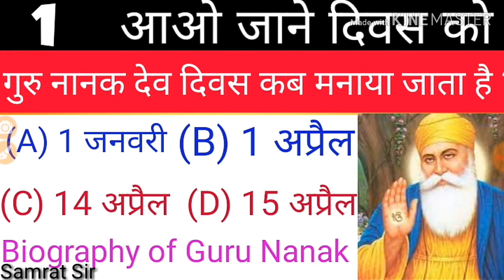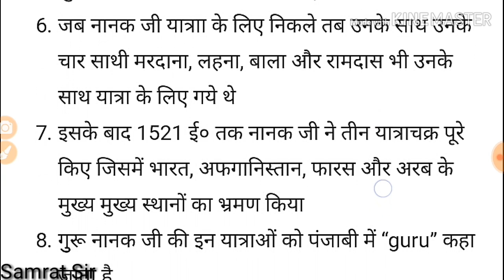गुरु नानक दिवस कब मनाया जाता है/Gurunanak Day/Gurunanak Biography/15 April कौन सा दिवस मनाया Samrat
Biography of Guru Nanak Dev in Hindi – गुरु नानक देव का जीवन परिचय

सिख धर्म के बारे में महत्‍वपूर्ण जानकारी
गुुरू नानक का जन्‍म रावी नदी के किनारे स्थित तलवंडी नामक ग्राम में 15 अप्रैल, 1469 को कार्तिकी पूर्णिमा को हुआ था
इनके पिता का नाम कल्यानचंद तथा माता का नाम तृप्ता देवी था
गुरू नानक जी का जन्‍म स्‍थान इस समय पाकिस्‍तान में है जिसे अब ननकाना के नाम से जाना जाता है
गुुरू नानक देव जी का विवाह सौलह वर्ष की अवस्‍था में सुलक्खनी नाम की कन्‍या के साथ हुअा था
नानक जी ने वर्ष 1507 में अपने परिवार का भार अपने सुसर के ऊपर छोडकर यात्रा के लिए निकल गये
जब नानक जी यात्राा के लिए निकले तब उनके साथ उनके चार साथी मरदाना, लहना, बाला और रामदास भी उनके साथ यात्रा के लिए गये थे
इसके बाद 1521 ई० तक नानक जी ने तीन यात्राचक्र पूरे किए जिसमें भारत, अफगानिस्तान, फारस और अरब के मुख्य मुख्य स्थानों का भ्रमण किया
गुुरू नानक जी की इन यात्राओं को पंजाबी में “guru” कहा जाता है
गुरू नानक देव जी की मृत्‍यु 22 सितंबर 1539 ई0 को करतारपुर (Kartarpur) नामक एक नगर में हुई थी जो इस समय पाकिस्‍तान (Pakistan) में है
मृत्यु से पहले उन्होंने अपने शिष्य भाई लहना को अपना उत्तराधिकारी घोषित किया जो बाद में गुरु अंगद देव के नाम से जाने गए
Guru Nanak Biography, Biography of Sikh Founder Guru Nanak, biography of guru nanak dev ji in hindi, Very Short Essay on Guru Nanak Dev Ji, information about guru nanak dev ji in hindi, guru nanak dev ji death date